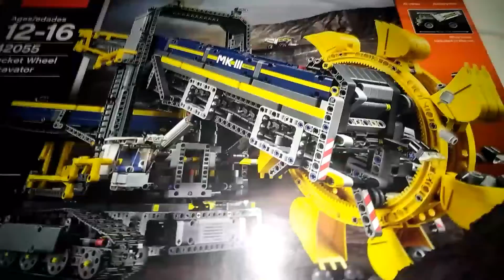Happy New Year (VIDEO)